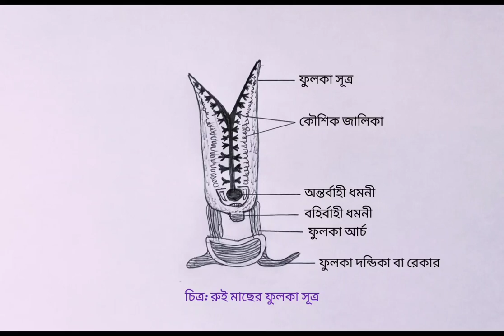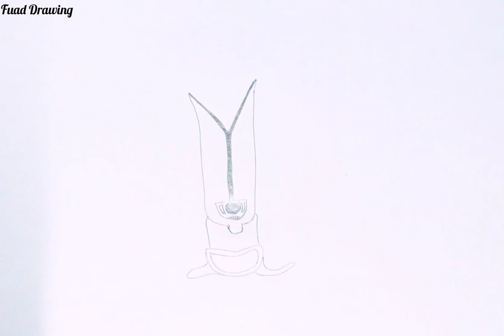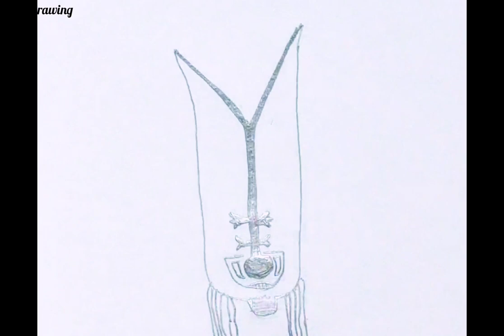রুই মাছের ফুলকা সূত্র এর চিত্র অঙ্কন পদ্ধতি।রুই মাছের ফুলকা সূত্র পর্যবেক্ষণ।HSC Biology Practical.